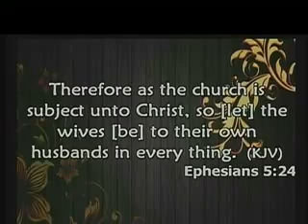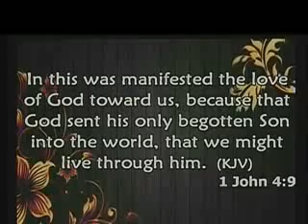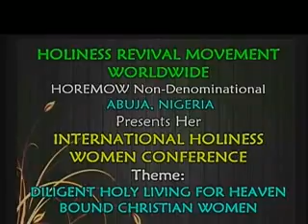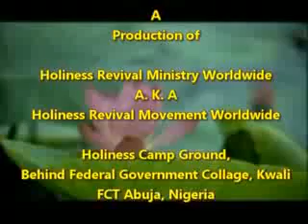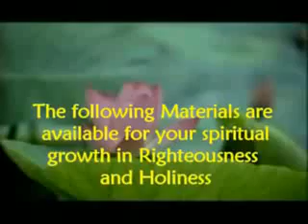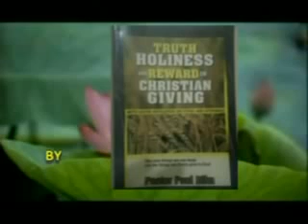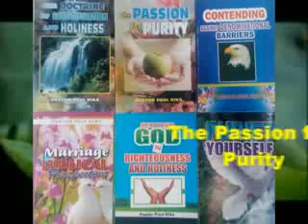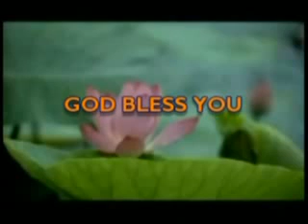WIVE'S OBEDIENCE TO THEIR HUSBANDS BY Sis Deborah Bwacha